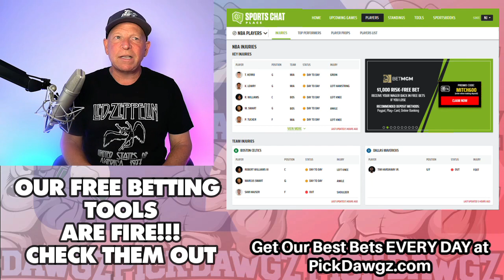Colorado Rockies vs Arizona Diamondbacks 7/1/22 MLB Free Pick Free MLB Betting Tips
The Arizona Diamondbacks face off with the Colorado Rockies in Friday's MLB Baseball action. Get Mitch's Expert Pick and Prediction for this game.